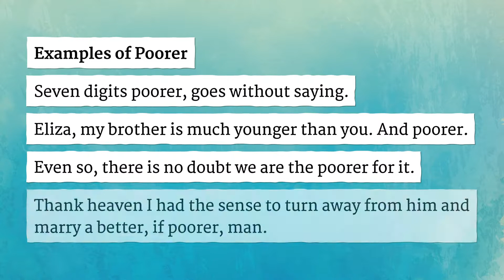POORER pronunciation • How to pronounce POORER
How to say Poorer in British English and American English?